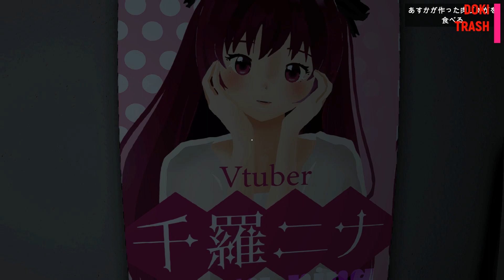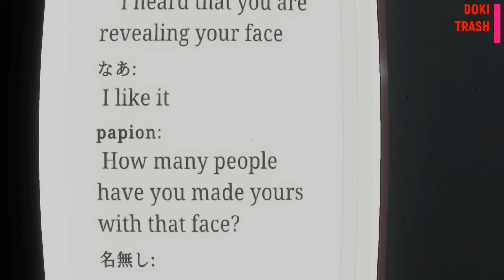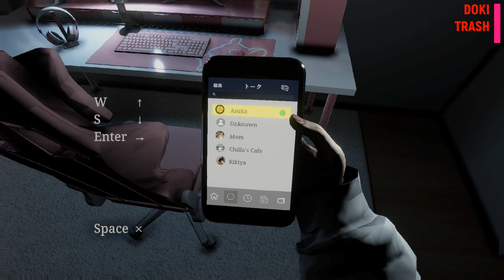Parasocial Я блогерка 1 часть Doki Trash